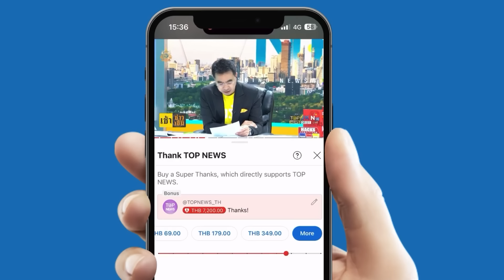"ยูเครน"กระอัก "รัสเซีย"ซัดไม่ยั้งถล่ม"สนามบิน-รถถังเทพ-โดรน-เรือ"กระจุย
ยับเยิน "รัสเซีย" เดินหน้า ถล่มโหด "ยูเครน" รัว ๆ สอยร่วง ฝูงโดรน เหนือท่าเรือในทะเลดำ , บอมบ์สนามบิน ฮ.รบ กระจุย , ส่งลูกยาว ซัดหงายท้อง "รถถังเทพ" เอบรามส์